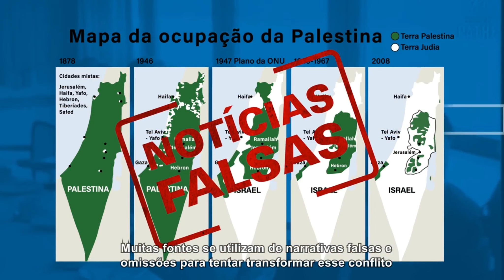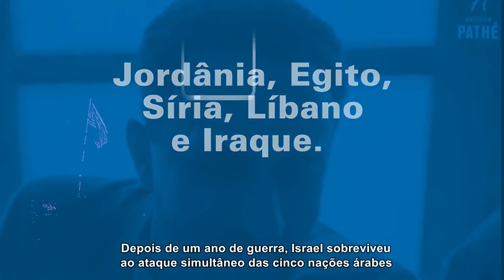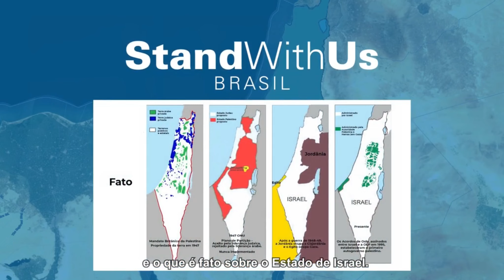ISRAEL - QUAL DÚVIDA AINDA A SER ESCLARECIDA?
MAPAS EXPLICAM DE FORMA PRATICA O CONFLITO ETERNO  E QUE AFETA O MUNDO